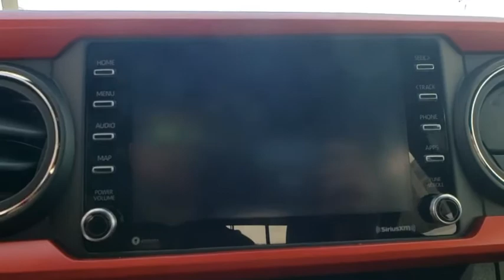2020 Toyota Tacoma 2WD Davenport, Celebration, Kissimmee, Lakeland, Sebring, FL LM120391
New 2020 Toyota Tacoma 2WD available in Davenport, Florida at Miracle Toyota. Servicing the Celebration, Kissimmee, Lakeland, Sebring, FL area.
2020 Toyota Tacoma 2WD TRD Sport - Stock#: LM120391 - VIN#: 3TMAZ5CN3LM120391

Miracle Toyota
37048 US-27

Includes the Remainder of the Factory Warranty.